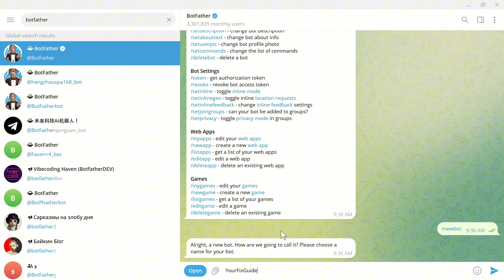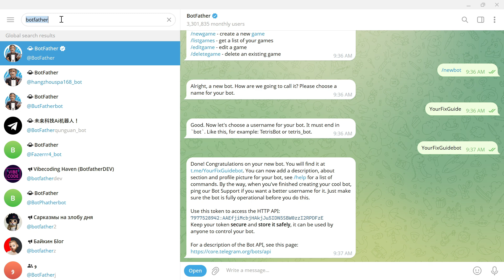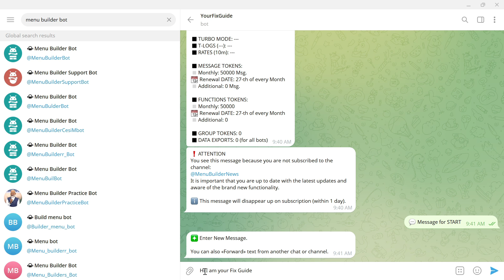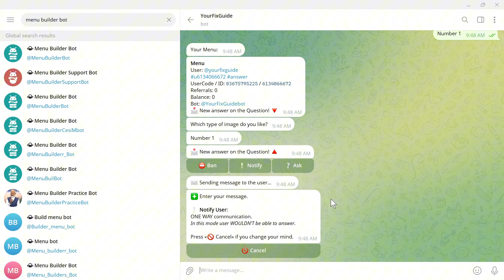How To Create Telegram Bot Without Coding (Full Guide)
Learn how to get started with Botfather in Telegram and Menu Bot to begin creating your own custom bot. This video provides a simple bot explanation and shows how to make your own bot in Telegram. Follow our guide to learn about Telegram bots and start making your own bot today without any coding experience needed.